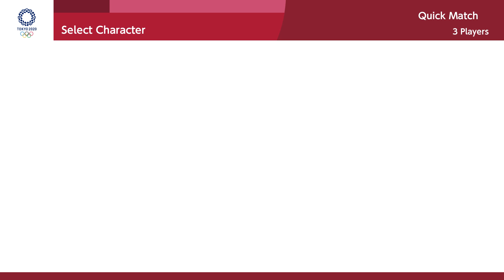Mario & Sonic at the Olympic Games Tokyo 2020 : Gameplay - All char. the best of 100m (3 Players)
00:00 - First round
09:06 - Second round
13:41 - Final